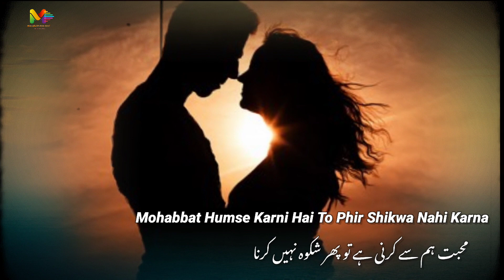Waada Nahi Karna | urdupoetry | Hindi Poetry| Status Ghazal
Waada Nahi Karna | urdupoetry | Hindi Poetry| Status Ghazal @MeriQalamMereGeet

Jaun Elia Sad Urdu Poetry, Tehzeeb Hafi, Tehzeeb Hafi Mushaira, Tehzeeb Hafi Rekhta, Ali Zaryoun, Ali Zaryoun Whatsapp Status Nida Fazli , #